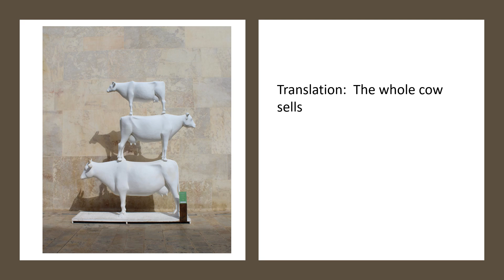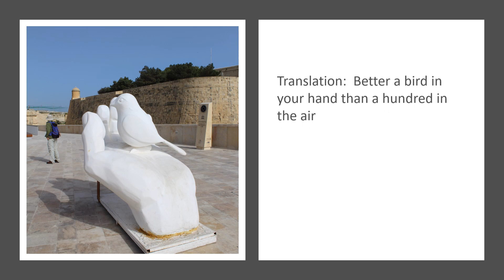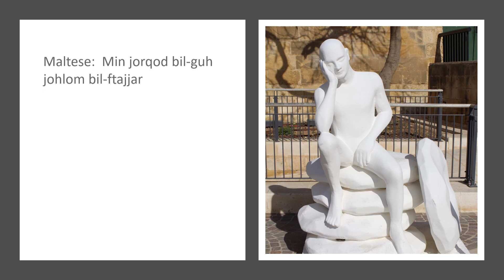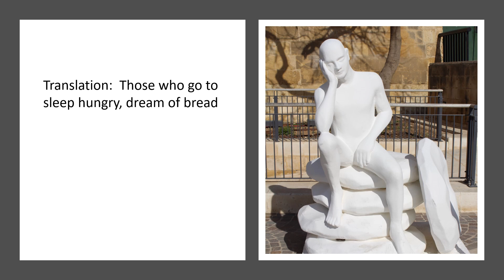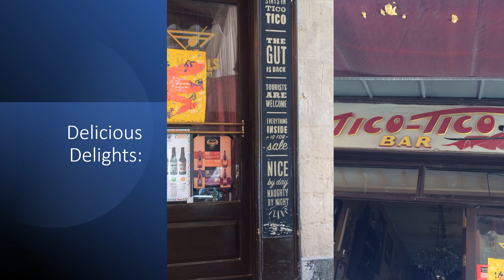Valletta's fun statues (updated w/ better captions)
Valletta hosted the title of European Capital of Culture in 2018 with a partner Dutch city, Leeuwarden. Since the city and the entire island is so small, the festivals all the Maltese Islands, with an aim to spread its impact throughout the whole Maltese territory.

Malta has two official languages--Malti and English--a several other languages are widely spoken, including Spanish, Italian, French, and more recently some Russian.

The Maltese language provides a real linguistic conundrum:  aside from the Maltese people themselves, hardly anyone speaks or can understand it.
In an effort to use that fact helpfully, as a part of the celebrations, the city created a series of statues designed to show that while the Maltese words in various sayings might not make sense in direct translation, they were all linked to something similar in English.